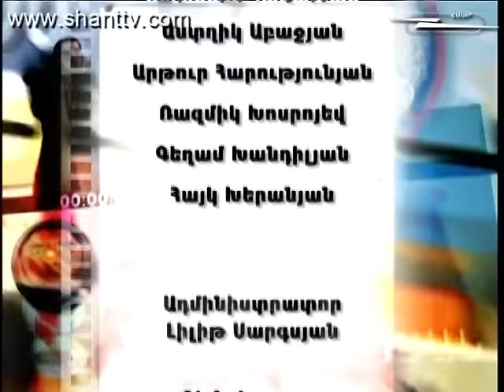Vervaracner - Վերվարածներն ընտանիքում - 2 season - 350 series